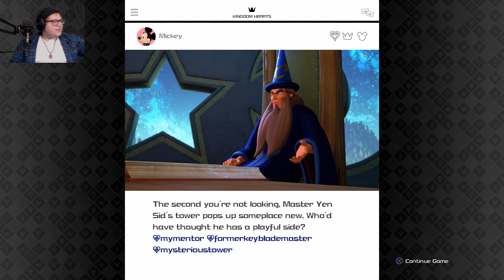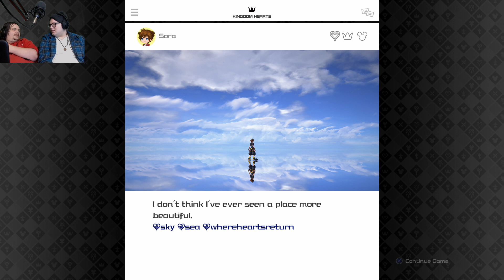Kingdom Hearts 3 Live 2/4/2019 (Part 1)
Yesterday was a 2319!

Like what you see?  Join me on twitch for lots more streams!